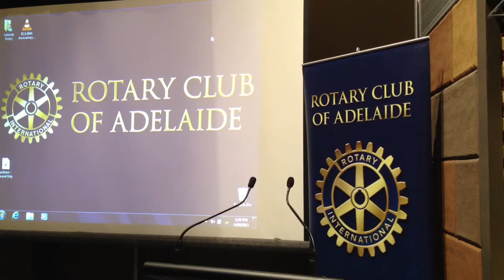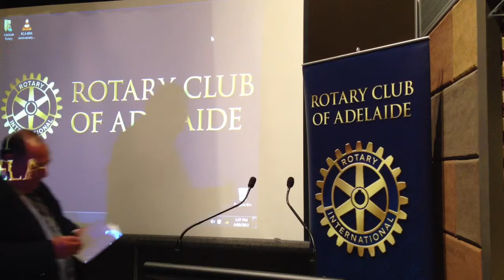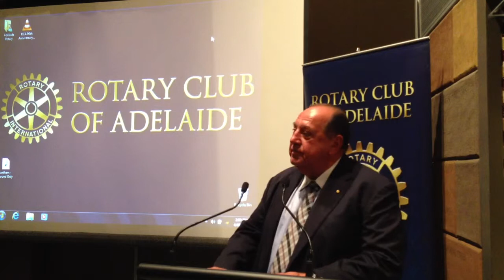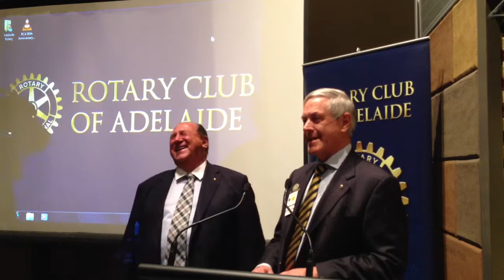Theo Maras AM - Rundle Mall's Future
Maras Group is managed and directed by Theo Maras AM and his son, Steve Maras, who have (combined) more than 50 years in the property industry and who bring to the company an excellent and diverse mix of experience, skill and success.
Maras Group is a privately owned and operated South Australian company whose Directors have been at the forefront of commercial and retail property investment and development for over 30 years.
The company is considered by many to be the "pace-setter" in the South Australian market with a lengthy and impressive track record of quality and sustainable developments, underpinned by quality, long term occupiers.
Theo is:
• Chair of The Australian Centre for Child Protection Fundraising Board
• Chairman, Rundle Mall Management Authority Board
• Chairman of the University of Adelaide Heritage Foundation Trust
• Board Member, Renewal SA
• Board Member, South Australian Government Expert Panel on Planning Reform
• Board Member, City of Unley Development Strategy & Policy Committee
• Member of the Foundation for Modern Greek